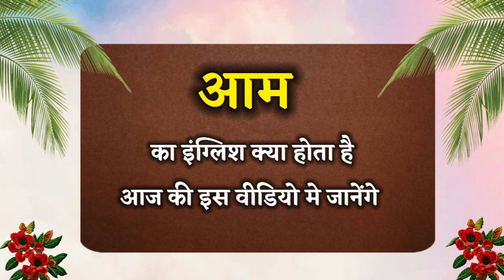aam ka english | aam ka hindi matlab | aam ka english meaning